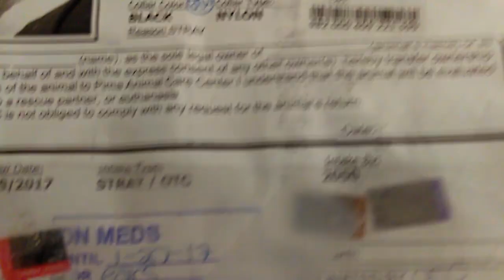Old film❤️Harry Pawter Australian Cattle Dog 3y A587538 kennel 133B PACC shelter❤️1-22-2017